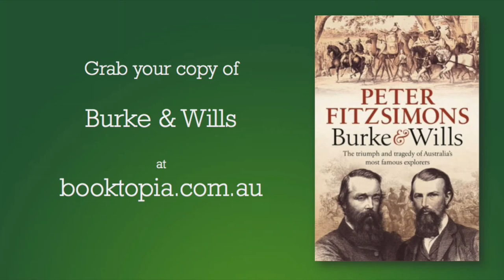Peter FitzSimons brings Burke & Wills to life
The iconic Australian exploration story - brought to life by Peter FitzSimons, Australia's storyteller.